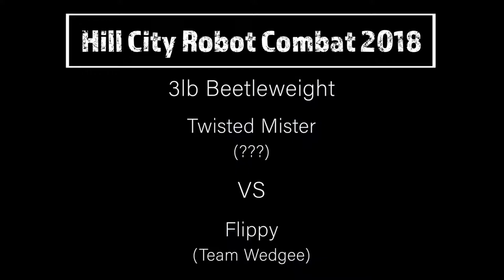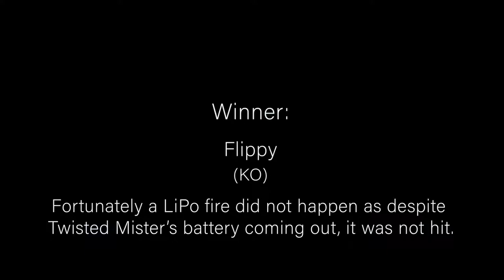Hill City Robot Combat 2018 Twisted Mister vs Flippy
3lb Loser's Bracket Match